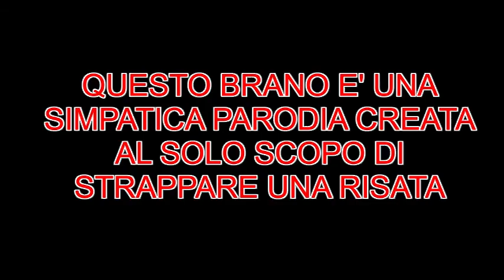Niky Valvano - OH ASCO!!!AQPP su M2O.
Simpatica parodia creata da Niky Valvano per la trasmissione A QUALCUNO PIACE PRESTO su M2O!!!